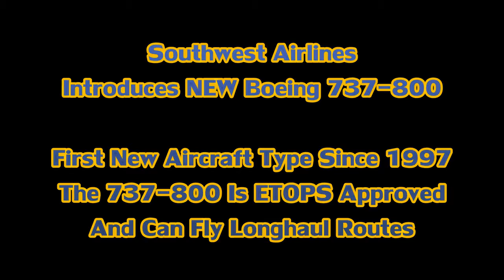Southwest Airlines Launches New Boeing 737-800 ETOPS - N8301J WARRIOR ONE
- For the first time in 15 years, Southwest Airlines unveiled a new member of its fleet at Dallas Love Field. The airline introduced its